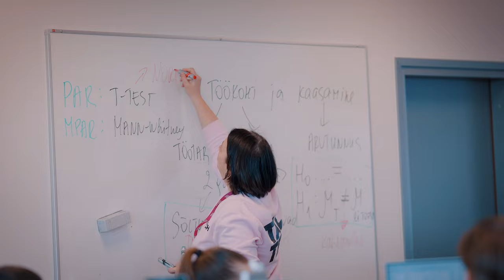Turundus ja juhtimine | magistriõpe TalTechis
Juhtimise ja turunduse õppekava teeb sinust tööturul atraktiivse juhi, kes tunneb põhjalikult kaasaegse ärimaailma hingeelu.

TalTechi vilistlane ei pea kartma, et jääb kiiresti arenevas maailmas ajale jalgu. Me valmistame su ette kõigiks proovilepanekuteks, tabagu need sind Eestis või Uus-Meremaal, nelja või neljakümne aasta pärast. Meie õppekava teeb sinust juhi, kelle taha soovivad koonduda nii inimesed kui ka robotid.